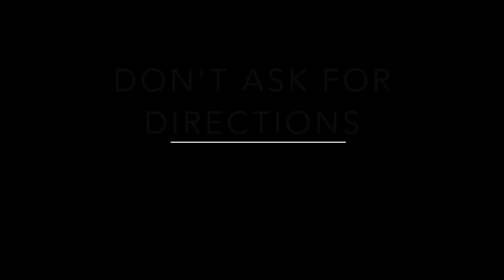3 TRUE SCARY 'Asking-For-Directions' With Strangers Horror Stories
True scary stories. Creepy true stories from Reddit letsnotmeet. Internet horror stories of individuals who have asked for directions in quiet, desolate places from the wrong people. Or have strange creepy people ask them for directions with scary ulterior motives in mind. Heres 3 true horror stories from the internet.

-HorrorStudio1